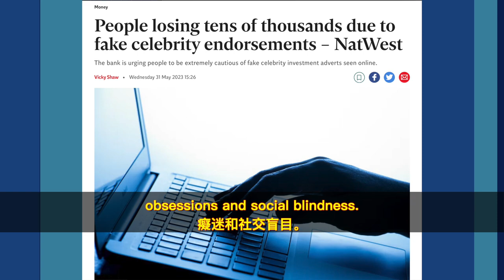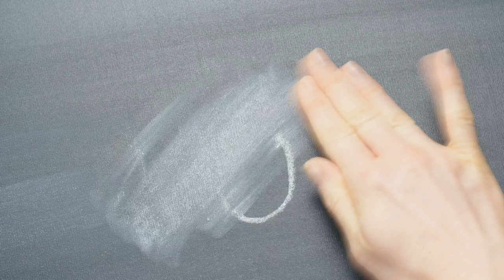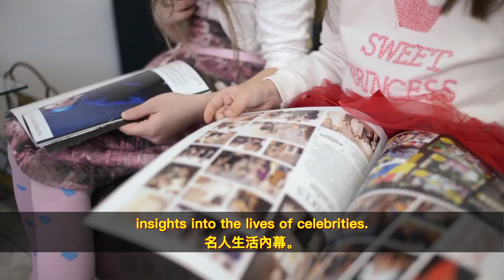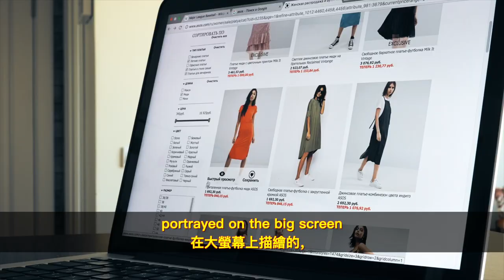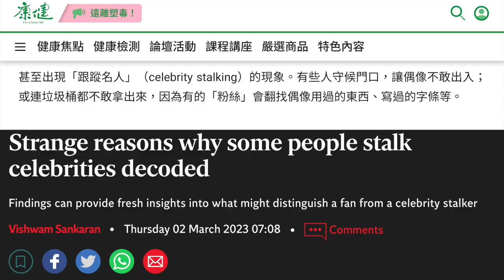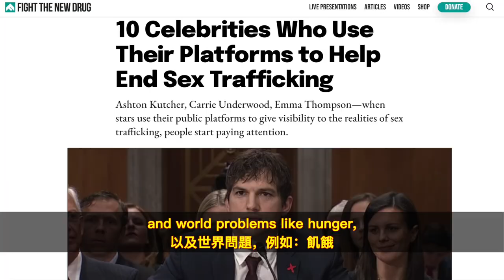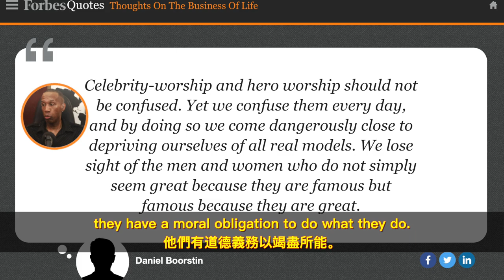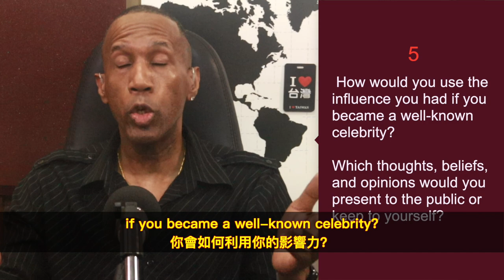Celebrity Worship Syndrome - 名人崇拜綜合症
Nowadays, it is almost impossible to not hear about the lives of the rich and famous.
People worldwide can't get enough of hearing about their beloved celebrities. The public is obsessed with knowing the innermost details of the lives of celebrities.

Many people want to take part in the same things they do, buy the same things they buy, wear the same clothes, eat the same food, and, in some cases, vote the same way as their favorite celebrity.

This phenomenon dates back to the early times of recorded history. Let us try to find out how the attention celebrities get could lead to false impressions, obsessions, and social blindness.

如今，幾乎不可能不聽說富人和名人的生活。全世界的人對他們心愛名人的事情聽得再多都不夠。公眾似乎癡迷於瞭解名人生活內幕的細節。

許多人都想參與他們所做的事情，買和他們一樣的東西穿同樣的衣服，吃同樣的食物在某些情况下，用他們最喜歡的名人一樣的方式去投票。

這種現象可以追溯到歷史早期的記載。讓我們試著找出答案為何名人獲得的關注可能導致錯誤的印象，癡迷和社交盲目。